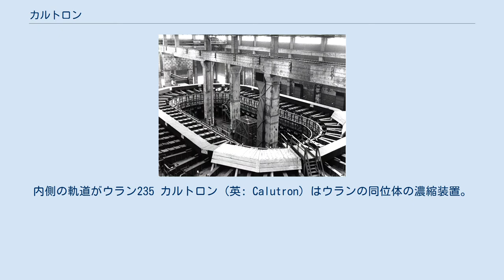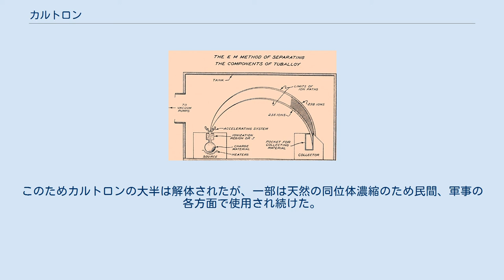カルトロン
オークリッジ国立研究所のY-12国家安全保障複合施設でウラン濃縮に使用されたアルファ カルトロンの模式図 ウラン238とウラン235を分離する様子。
内側の軌道がウラン235 カルトロン (英: Calutron) はウランの同位体の濃縮装置。
 カルトロンという名称は、開発者のアーネスト・ローレンスが所属していたカリフォルニア大学に由来する。
 質量分析法と同じ原理でローレンツ力によってイオン化されたウランの同位体を分離する。
 マンハッタン計画の一環としてオークリッジ国立研究所のY-12国家安全保障複合施設に設置され、ガンバレル型原子爆弾であるリトルボーイに必要な濃縮ウランを製造した。
 ウラン原爆開発における最大の難関は、核分裂の連鎖反応をするウラン235が天然ウラン中にわずか0.7%しか含まれていないので天然ウランの大部分を占めるウラン238から分離しなければならないことである。
ウラン235とウラン238は、化学的性質は全く同じなので、235対238というわずかの質量差を利用して分離しなければならなかった。
当初、遠心分離法が検討されたが、当時は実験室レベルでは同位体の濃縮には使用されていたものの、高速で回転する軸受けの精度や遠心力に耐える装置は不十分で技術的な解決には時間がかかると見られ、採用は見送られた。
 そのため、技術的な問題の解決の見込みのある電磁濃縮法と気体拡散法が採用された。
 天然ウランから中間段階まで濃縮する『アルファ』という長さ165m、幅95mの施設が5台と、それよりやや小さくて、中間段階の濃縮から90%まで濃縮する『ベータ』と呼ばれた施設が3台設置された。
 アーネスト・ローレンスにより考案され、質量分析器と同じ原理でイオン化して軌道に直交した磁場により飛行するイオンにローレンツ力が働くことで、質量の大きいウラン238は遠心力で外側の軌道、軽いウラン235は内側の軌道を通るという現象を利用して分離、濃縮する。
 『カルトロン』と名付けられた装置は、縦横数m、厚さ60cmの四角形の鉄芯の周囲を銀線の巻き線に電流を流して電磁石にして、その両側に四角な真空のタンクを2台接続して、イオン化した四塩化ウランのビームを入射して、ウラン235と238を分離させた。
使用した四塩化ウランは吸湿性があるため、五酸化二リンで脱水する必要があった。
また、製造の過程でホスゲンを含んでいたため、作業者はガスマスクを装着して作業する必要があった。
『アルファ』は、48台の『カルトロン』を競馬場のように長円形のトラックを1周して2階に並べられ、磁場も電磁石を貫いて1周していて鉄の重さは4500トンに達した。
1階は『カルトロン』を真空に保つためのポンプが並べられた。
『ベータ』は36台の『カルトロン』を長円形に並べた装置だった。
 遠心分離に比べて可動部がなく、電力は大量に必要だが、装置の精度は低くても稼働させることが可能でマンハッタン計画時には電磁石に用いる銅は戦略物資として使用が制限されていたのでアメリカ合衆国財務省から1万3540トンの銀を借りて建造した。
銀線の方が電気抵抗が少ないので消費電力の削減に貢献した。
 時々、短絡したり、真空漏れが発生しても巨大なために探す事が困難な装置で、尚且つ精密さが要求される装置だった。
訓練された2万4千人の作業員が従事して1944年3月にウラン235が10%の低濃縮ウランが出荷され、同年の6月には最初の兵器級の高濃縮ウランが実験用に出荷された。
 第二次世界大戦終結後、電磁濃縮法は放棄された。
このためカルトロンの大半は解体されたが、一部は天然の同位体濃縮のため民間、軍事の各方面で使用され続けた。